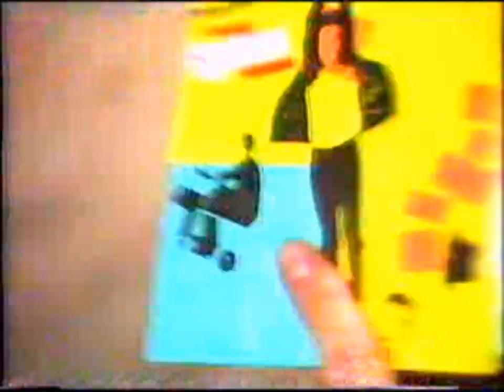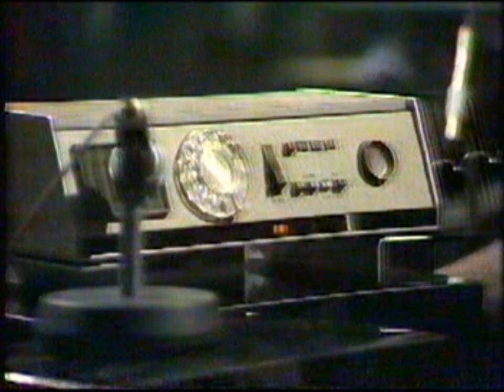Village People with Molly Meldrum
Also a telephone conversation with Gary Numan.
Quality is analogue